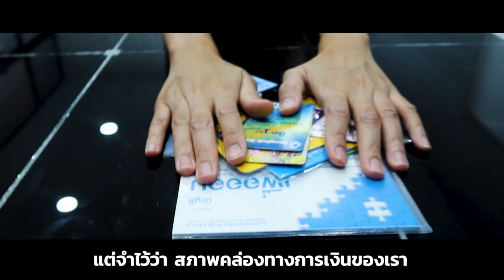สุดยอดวิธี "กำราบเมีย"